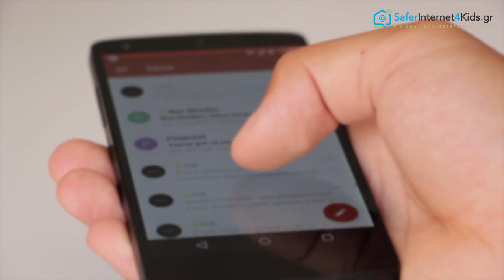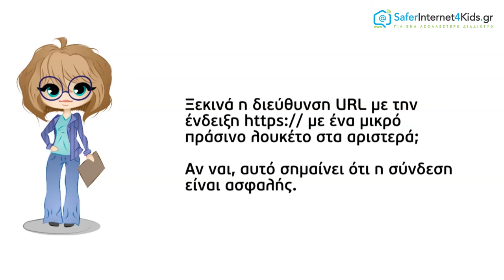Ηλεκτρονικό ψάρεμα (Phishing)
Ηλεκτρονικό ψάρεμα είναι όταν κάποιος προσπαθεί να υποκλέψει πληροφορίες, όπως τους κωδικούς σύνδεσής σου ή λεπτομερή στοιχεία ενός λογαριασμού σου, παριστάνοντας ότι είναι κάποιος που εμπιστεύεσαι σε κάποιο e-mail, προσωπικό μήνυμα ή άλλης μορφής διαδικτυακή επικοινωνία. Τα e-mail ηλεκτρονικού ψαρέματος –και οι μη ασφαλείς ιστοσελίδες που προσπαθούν να σε κάνουν να επισκεφτείς ή τα συνημμένα που σε προτρέπουν να ανοίξεις– μπορούν επίσης να εγκαταστήσουν ιούς στον υπολογιστή σου. Κάποιοι ιοί χρησιμοποιούν τη λίστα επαφών σου για να στοχεύσουν και τους φίλους και συγγενείς σου με την ίδια επίθεση ηλεκτρονικού ψαρέματος. Ορισμένες απόπειρες ηλεκτρονικού ψαρέματος είναι οφθαλμοφανείς. Άλλες, όμως, είναι ύπουλες και πειστικές – όπως π.χ. όταν κάποιος σου στέλνει προσωπικό μήνυμα το οποίο περιλαμβάνει κάποια από τα προσωπικά σου στοιχεία. Αυτό ονομάζεται «ηλεκτρονικό ψαροτούφεκο» (spearphishing) και είναι συχνά πολύ δύσκολο να εντοπιστεί καθώς η χρήση ορισμένων προσωπικών στοιχείων σου μπορεί να σε κάνει να πιστέψεις ότι ο αποστολέας είναι κάποιος που σε γνωρίζει προσωπικά. Πριν κάνεις κλικ σε κάποιον σύνδεσμο ή εισαγάγεις τον κωδικό πρόσβασής σου σε μια ιστοσελίδα που δεν έχεις ξαναεπισκεφτεί, καλό θα είναι να αναρωτηθείς μερικά πράγματα σχετικά με το e-mail που έλαβες ή την ιστοσελίδα που έχεις επισκεφτεί.